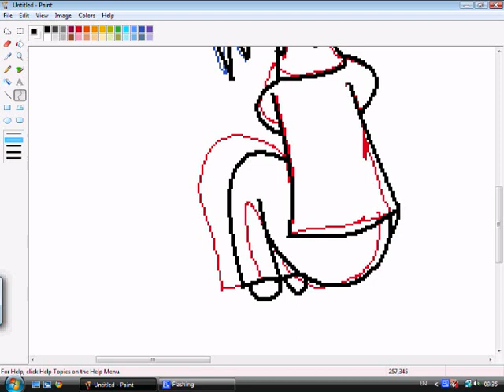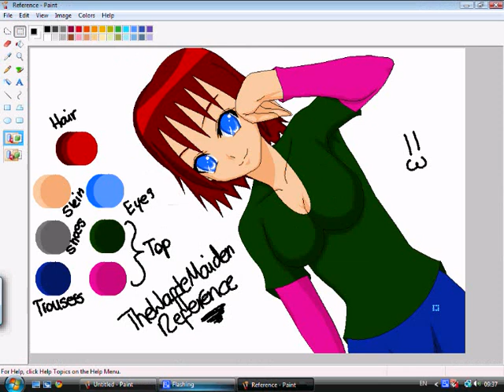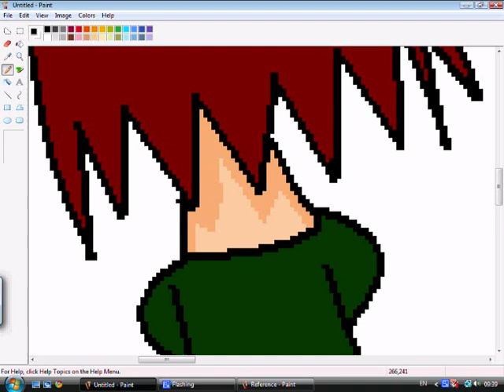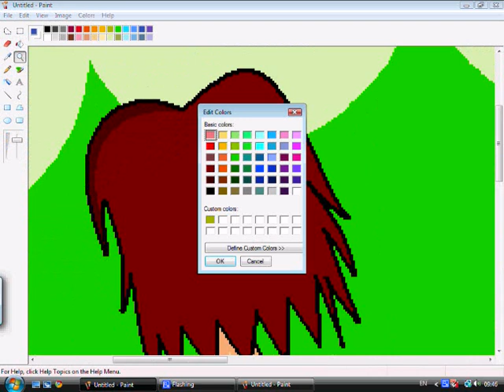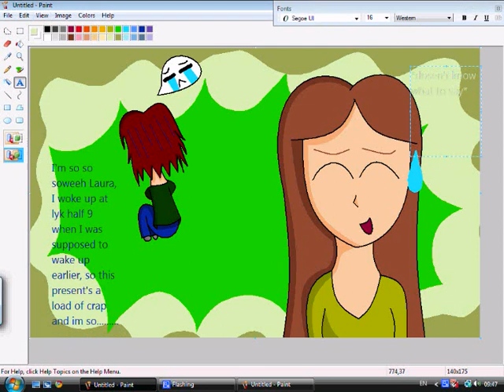Happy Birthday Laura!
Seeing as I won't be here for Laura's birthday, I'm uploading this now. :3 Sorry it's so rubbish ;_;

Time Taken: 17 minutes
Tools: Graphics Tablet and Mouse
Programs: MS Paint(Only because I was on time restrictions)
Songs(in order): Butterfly On The Right Hand Shoulder - Rin Kagamine